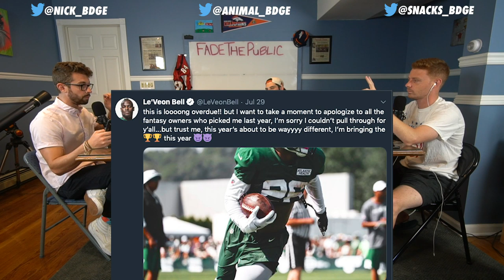Predictions for the Top Fantasy Football Picks in 2019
Show Time Codes:

2:43 - BDGE 2019 Draft Guide Giveaway
3:15 - Training Camp News
6:54. - Kerryon Johnson Upside Potential
12:22 - Tyler Boyd
17:00 - Damien Williams Injury - Hyde Szn?
24:00 - Parade It or Fade It
25:30 - DK Metcalf
27:23 - George Kittle
36:04 - Drew Brees
41:51 - OBJ
44:50 - Aaron Rodgers
57:00 - Comments Section